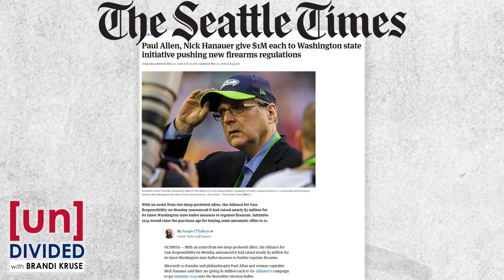Democratic leader says she is 'saddened' by initiative process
Faced with 6 initiatives that would undo Democratic policies, House Speaker Laurie Jinkins says she is "saddened" by the initiative process.